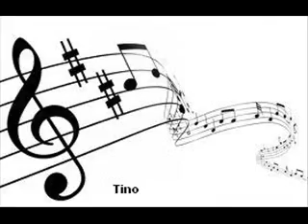Velvo Frauen sind keine Engel Sinti musik